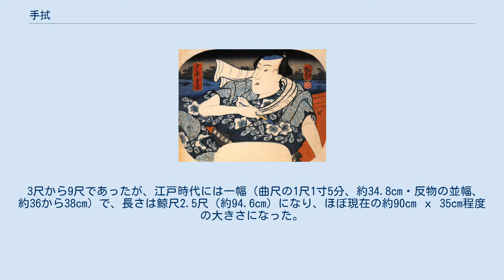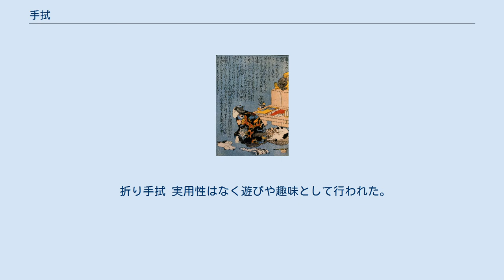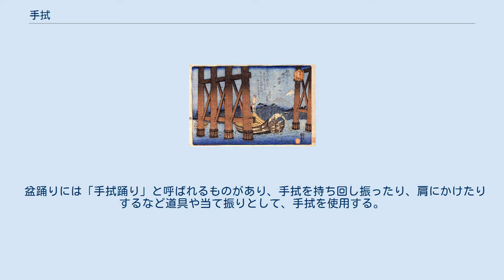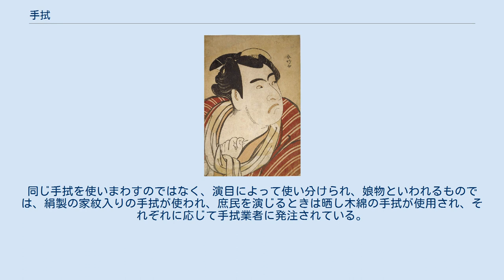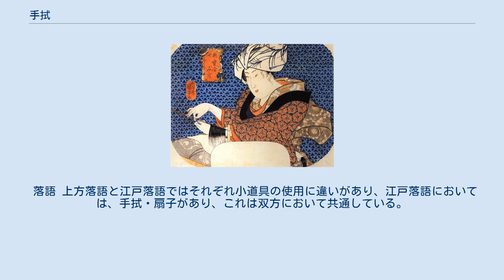手拭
学校制服・衣料
手拭（てぬぐい）は、汗や顔や手を洗った後の水を拭ったり、入浴時に体を洗ったりするための木綿の平織りの布である。
その他、寒暑除けや塵除けなどの目的や、祭礼においての装身具として頭にかぶるものである。
 鎖手拭（くさりてぬぐい）については鎖帷子を参照。
置手拭兜（おきてぬぐいかぶと）については兜を参照。
 3尺から9尺であったが、江戸時代には一幅（曲尺の1尺1寸5分、約34.8cm・反物の並幅、約36から38cm）で、長さは鯨尺2.5尺（約94.6cm）になり、ほぼ現在の約90cm ｘ 35cm程度の大きさになった。
詳細に寸法が違うのは一反（12m前後とまちまち）の布から8から11本を裁断したために、大きさが規格として曖昧になっていることや、着物を作成した時の反物の端切れからも作られたことによる。
手拭の端が縫われていないのは、清潔を保つ為水切れをよくし早く乾くようにと云う工夫である。
 染物としては晒（素地・白地）のものや、藍染になどを施しただけの無地や、無地や白地に柄を施したものがある。
 本来、日本古来のものを指すが明治時代に西欧からももたらされたタオルを含むこともある。
特にタオル地のものと区別するため、日本手拭などの言い方もする。
 歌麿画：『汗を拭く女』。
日本髪を結った女性の鉢巻き、歌舞伎で言うところの「お三輪巻」もしている 手拭の歴史は、日本の織物の歴史でもあり、古くは麻や絹でできた平織物であった。
平安時代から養老律令の衣服令により、庶民は麻を高貴な者が絹織物を使用した。
綿はおもに中国大陸などから輸入され絹より高価であったが、江戸時代初頭の前後に、日本でも大々的に栽培されるようになり普及した。
また、用途においても神仏の清掃以外では、神事などの装身具や、儀礼や日除けなどにおいての被り物（簡易の帽子や頭巾）であったとされ、普及するにつれ手拭きとしての前掛けなどの役割を帯びていったと考えられている。
 暖簾と区別も曖昧であり、所定の場所に掛けて日除けや塵除けや目隠しとして使われ、その用途は人の装身具として求められた機能と同じであり、垂布（たれぬの）や虫垂衣（たれむし）や帳（とばり）と呼ばれていた。
また紋や家紋を入れる慣わしも同じである。
 神仏の像や飾り付けなどの清掃を目的とした布として、使われていたとする説がある。
 平安時代に、神祭具として神事に身に纏う装身具として使われていた。
当初は布は貴重なため、祭礼などを司る一部の身分の高い者にしか手にすることはなかったが、鎌倉時代以降から庶民にも少しずつ普及し、室町時代には湯浴みの体を拭うためにも使われるようになり、戦国時代には広く用いられるようになった。
 今昔物語では「手布（たのごい）」という表記の記述があり、和名抄には「太乃己比（たのごひ）」という表記の記述があり、それぞれ、手拭を指しているといわれている。
 首に手拭を巻く歌舞伎役者 江戸時代には都市部近郊に大豆などと並んで綿花の穀倉地帯が発展し、木綿の織物とともに普及していった。
都市近郊で銭湯が盛んになったことや、奢侈禁止令により、絹織りの着物が禁止され、木綿の着物がよく作られるようになると、端切れなどからも作られ、生活用品として庶民に欠かせないものになった。
この頃から「手拭」と呼ばれるようになり、入浴に使われたものは、「湯手（ゆて・ゆで）」とも呼ばれた。
 また実用だけでなく、自身を着飾るおしゃれな小間物として、己の気風や主義主張を絵文字の洒落で表し、染めぬいたものを持ち歩いたり、個人が個々の創作で絵柄を考え、発注した手拭を持ち寄り、「手拭合わせ」という品評会を催されるまでになり、折り紙のような趣きとして「折り手拭」という技法もうまれ、庶民の文化として浸透していった。
 職業においても薬売りや読売り（瓦版）などの物売りと、米屋や材木屋など糠や木屑をかぶる職種などでもその手拭を利用した被り方に差異が生まれ、また古典芸能の落語や日本舞踊の見立てとしての小道具としても使用されたり、祭りなどの衣装として、その特徴付けや役割によって被り方などが、多岐になっていった。
歌舞伎で被り物や衣装としても、様々な場面や役柄で使われ、庶民に与えた影響も大きく、名称のない被り方が、歌舞伎に由来して名付けられたり、また歌舞伎の演目で使われた被り方が、その演目の話（心中、駆け落ちもの）と同じことが世相に反映した結果、被り方（道行など）までが流行ったとされている。
 熨斗にまか...